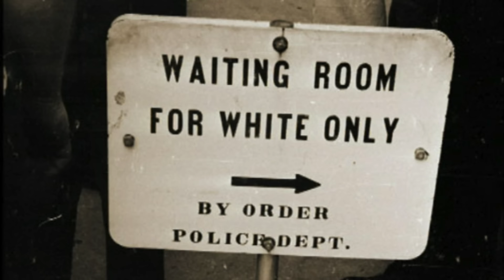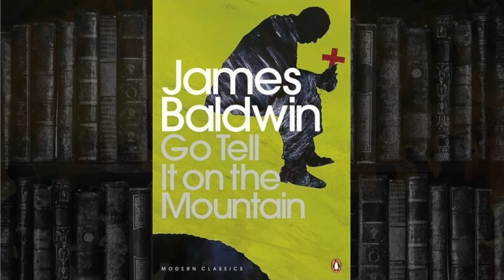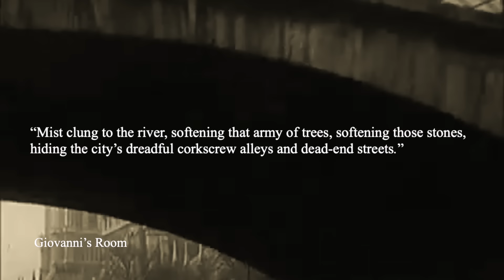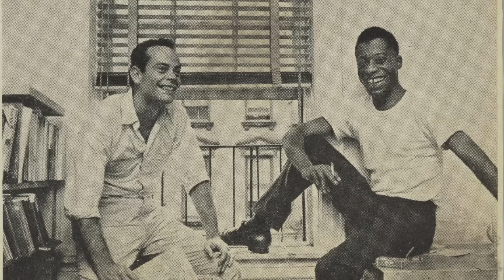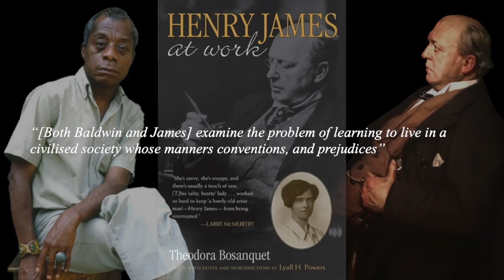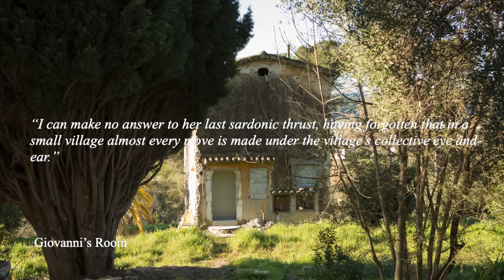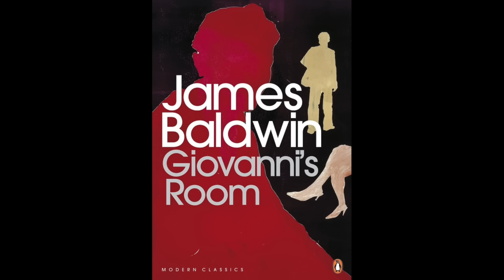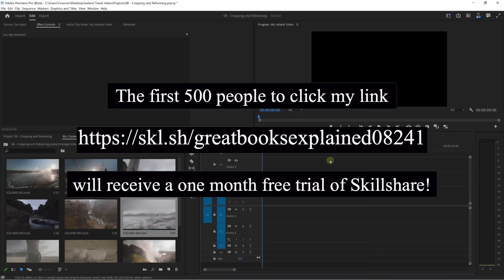Giovanni's Room : Great Books Explained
Please consider supporting this channel on Patreon (and getting exclusive content), thanks! or if you prefer a one-off donation Alternatively, every video has a "thanks" button under it- I appreciate it!

The American writer, James Baldwin was born one hundred years ago today. He was by any stretch of the imagination, one of the most radical and important voices of the 20th century.
He was the outspoken grandson of a slave, who bore witness to the consequences of American racial strife.
He was an opinionated, critical, blunt, and provocative man, at a time when that was considered dangerous. But it was as an author, that he took the greater risks, that no other commercial writer at the time was taking, that could so easily have destroyed his career.
And Giovanni’s Room was his greatest risk.

I would like to thank all my Patreon supporters, in particular Alan Stewart, Alexander Velser, Alyssa Phillips, AMSN, Anja Zeutschel, Bria Nicole Art, David Asabreu, Christa Sawyer, Eric Mann, Erique K, Francis Song, Griffin Evans, Hugo Moita, Jemma Theivendran, John Baer, Jon Hanzen, Julio Cardenas, Karim Hopper, Kibibi Shaw, Louise Tait, Monte St Johns, New Curiosity, Paul Ark, Paul Waterman, Sagar Saxena, Sean Welgemoed, Stefan Paisson, Stephen Beresford, Tanya Moore, Theresa Garfink, Toni Ko, Tyler Wittreich, and Will Dew's-Power.

"What a brilliant series this is" - Stephen Fry on Twitter

Spanish Subtitles my Alma Perdomo (Gracias)

CREDITS
Opening Animation and Title Sequence by Brian Adsit (instagram and Behance

Voice
Dr. David McAlmont

MUSIC
Bessie Smith - 'Tain't Nobody's Bizness If I Do, 1923